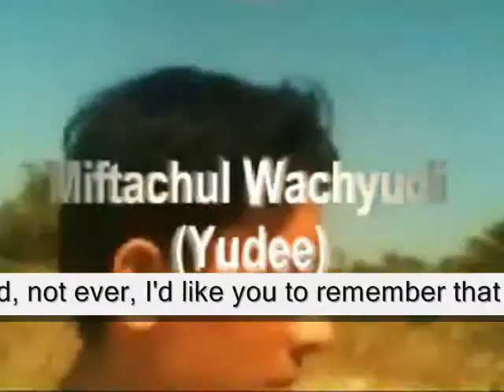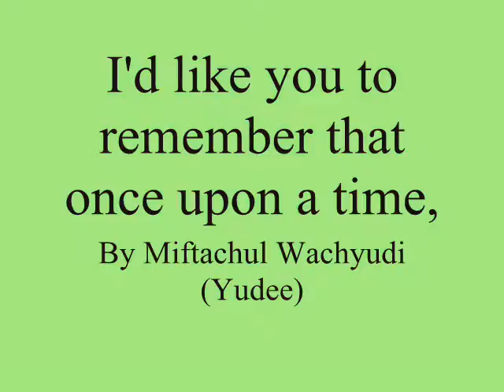I'd like you to remember that once upon a time,